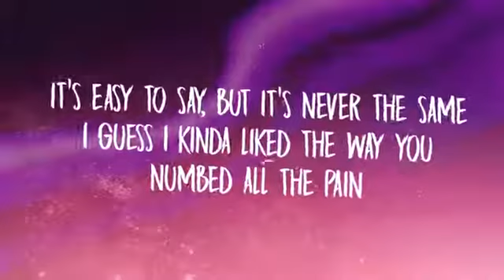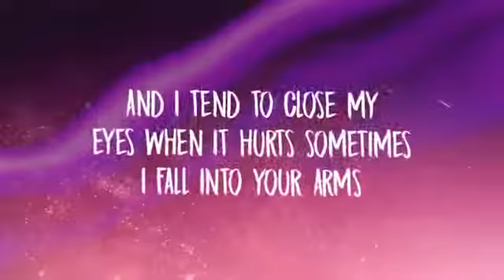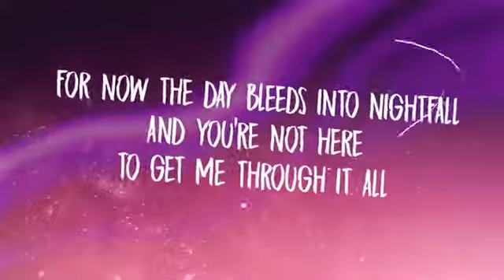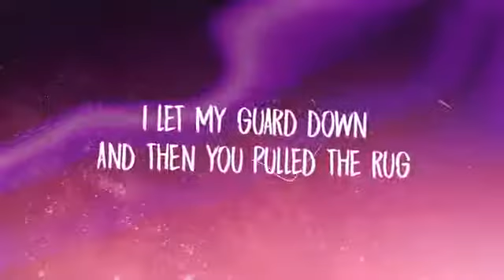Lewis Capaldi - Someone You Loved (Lyrics)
Stream Lewis Capaldi - Someone You Loved (Lyrics):
✖ BEST MUSIC ON SPOTIFY:
✖ FOLLOW MY AWESOME INSTAGRAM:

Get Lewis Capaldi - Someone You Loved (Lyrics):

► Lewis Capaldi